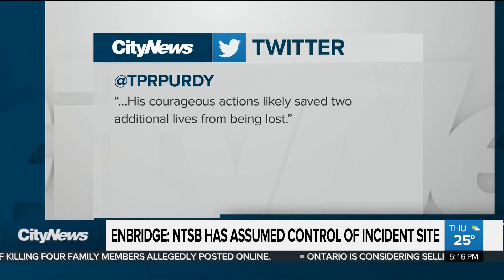Explosion at Kentucky pipeline leaves at least 1 dead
An Enbridge pipeline explosion in Kentucky has left one person dead and five others hurt. Melissa Duggan on how a local deputy likely saved more lives from being lost.